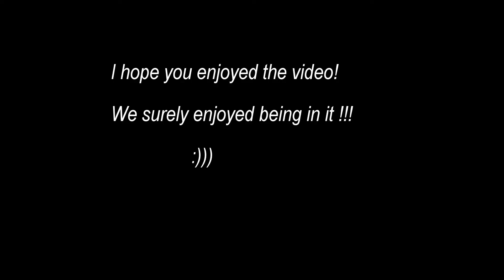jigging and live bait for red snapper madeira island 2017